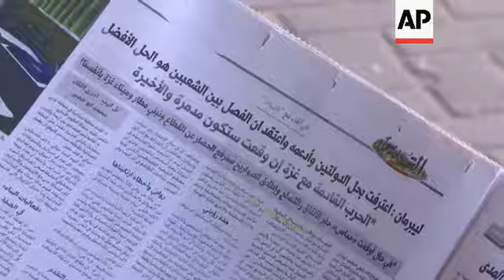Hamas reaction to Lieberman interview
(24 Oct 2016) The main Palestinian newspaper published a rare interview with Israel's ultranationalist defence minister on Monday where he threatened the militant group Hamas that rules Gaza and dismissed the Palestinian president.
Avigdor Lieberman reiterated his long held positions in Al Quds.
But for a Palestinian paper to interview an Israeli official is unusual and it comes at a time of heightened tensions between the sides.
Lieberman dismissed Palestinian President Mahmoud Abbas as "incapable" of signing a peace deal with Israel and threatened Hamas of "being destroyed" if they "impose war on Israel."
The Palestinian ministry of information issued a statement criticising the reporter for "giving a stage to the murdered Lieberman to mix things and to pass through his terminology."
Hamas in Gaza also condemned the interview.